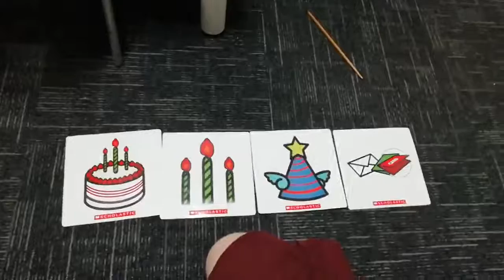TEFL training - a typical song created from lesson materials and content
Here's an example of how I enhanced existing lesson materials. I have four flash cards to work with, and I want my students to be able to sing them. I want the song to be fun, so we add some TPR to it.

Notice that the song isn't particularly complicated. I.e. anyone can do this easily. So the bar for trying it out is really low. It costs you a few minutes of your time.

By documenting my songs, I have something to share with other teachers when the lessons are repeated for other classes. The highly repetitious nature of EFL classes means that a little bit of sharing can realize a high value for the school.

This video was made for my coworkers. It also serves a purpose for myself, I can refer to it to rehearse before class and make sure I'm singing it the same way day after day.